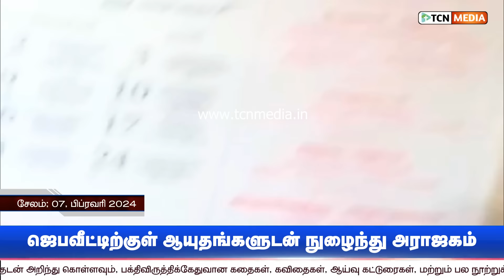சேலத்தில் ஜெபவீட்டிற்குள் அராஜகம் செய்தவர்களை சட்டத்தால் விரட்டிய கிறிஸ்தவ பெண் | வைரல் வீடியோ